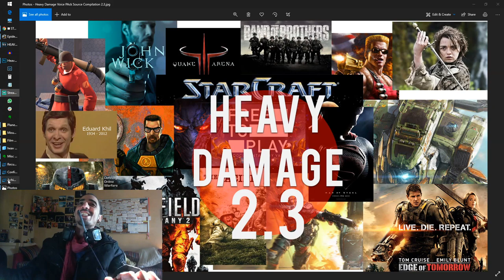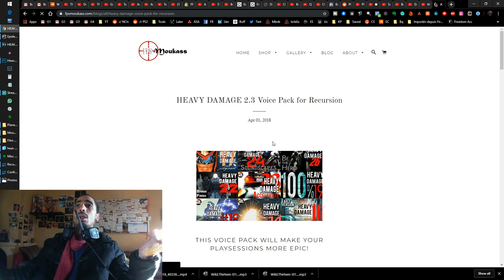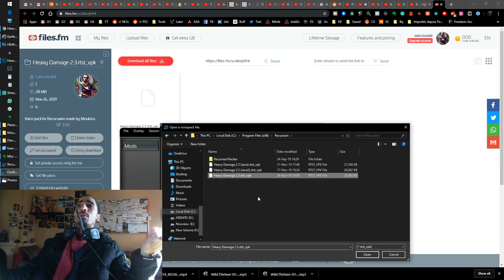This Voice Pack will make you feel good (Planetside 2)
Heavy Damage 2.3 For Recursion: This is the updated voice pack that I created using 285 sounds from movies, TV shows or Youtuber lines. It's perfect for light assault / ESF gameplay but also works for any playstyle.

The version 2.3 has about 100 more sounds compared to the 2.2 version.

I challenge the best of you to make it go crazy and upload your gameplay! I will use it in a special montage and give you a shoutout

All sounds are normalized and cut out to make them go well together,

Hope you enjoy, feedback is greatly appreciated!

Source list:
Starcraft I
Team Fortress 2
Titanfall 2
Battlefield Bad Company 2
Duke Nukem
Half Life
Quake III arena
Band of Brothers
HBO The Pacific
Pacific Rym
John Wick
The Pacific
Mad Max
Edge of Tomorrow
Game of Thrones
The Avengers
Man of Steel
Trololo Song
Funny Batman
Free 2 Play Movie
Warpaint Gamer
Quake Live
Black Hawk Down
Sherlock Holmes

You can submit your gameplay in the youtube comments!

My Planetside 2 Characters:
Moukass - Miller NC
MoukassTeran - Emerald TR
MoukassVS - Emerald VS
MoukassMurica - Emerald NC
Moukass3 - Cobalt NC